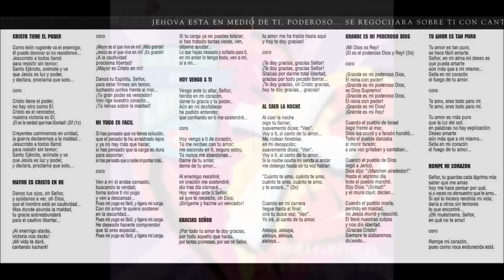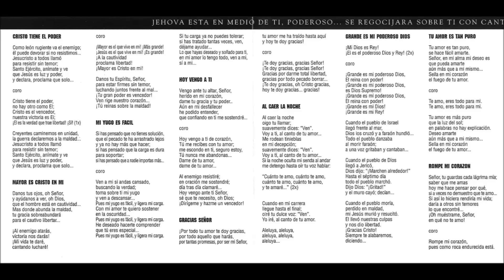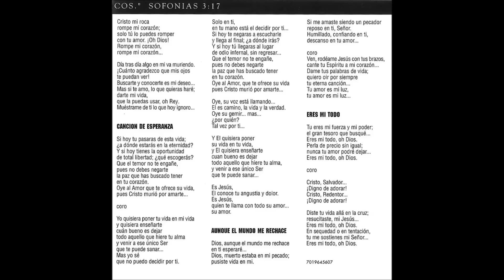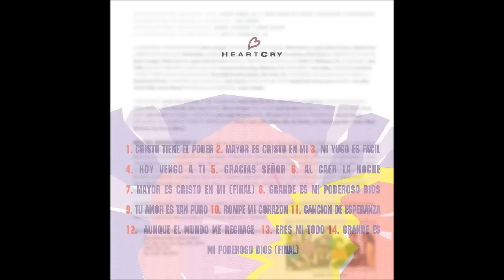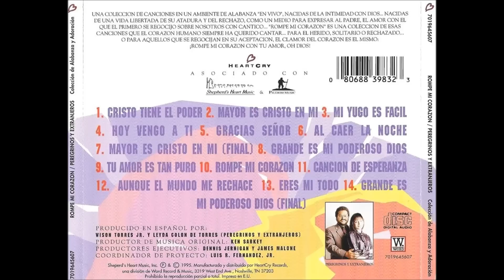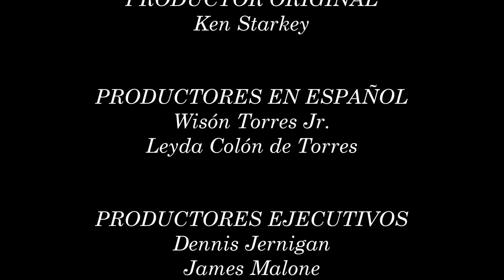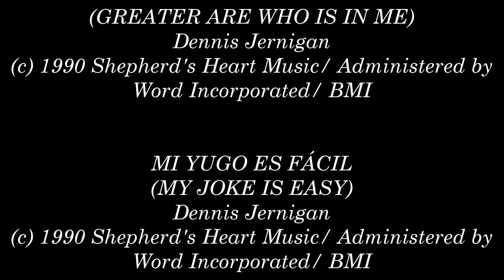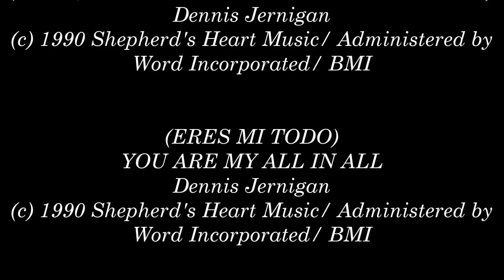Peregrinos y Extranjeros- Rompe Mi Corazón (Completo) (1995)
Video # 104

Productor Musical: Ken Starkey

Productores En Español: Wisón Torres Jr., Leyda Colón De Torres

Productores Ejecutivos: Dennis Jernigan, James Malone

Coordinador del Proyecto: Luis Fernández Jr.

Traducción y Adaptación: Wisón Torres Jr., Leyda Colón De Torres, Holvin Rivera

Arreglos Musicales: Scott Sanders

Intrumentos Grabados En: Studio 7, Tulsa, Oklahoma

Ingeniero: John Collins

Voces Grabadas En: Powerlight Recording Studios, Río Hondo, Puerto Rico

Ingeniero de Grabación y Mezcla: Ronald David Torres

Voz Solista: Leyda Colón De Torres

Voces de Fondo: Yanira Torres, Iris Martínez, Leyda Colón De Torres, Wisón Torres Jr., Félix Alvarado, Julio Court

Álbum: Rompe Mi Corazón (Break My Heart, O God)

- Cristo Tiene El Poder (He Is The Mighty One) 0:00

- Mayor Es Cristo En Mí (Greater Are Who Is In Me) 3:47

- Mi Yugo Es Fácil (My Yoke Is Easy) 8:00

- Hoy Vengo A Ti (I Run To You) 12:33

- Gracias Señor (Thank You, Lord!) 16:20

- Al Caer La Noche (When The Night Is Falling) 20:33

- Mayor Es Cristo En Mí (Greater Are Who Is In Me) (Reprise) 27:31

- Grande Es Mi Poderoso Dios (Great Is The Lord Almighty) 28:36

- Tu Amor Es Tan Puro (Your Love Is Too Pure) 36:24

- Rompe Mi Corazón (Break My Heart, O God) 41:26

- Canción De Esperanza (Song Of Hope) 44:23

- Aunque El Mundo Me Rechace (Lord, Though The World Rejected Me) 49:21

- Eres Mi Todo (You Are My All In All) 53:34

- Grande Es Mi Poderoso Dios (Great Is The Lord Almighty) (Reprise) 58:27